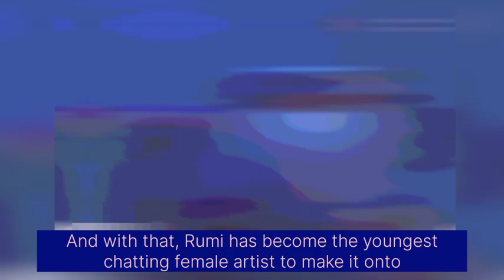How Jay-Z and Beyoncé are making their daughters set records in Hollywood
With super famous parents with untouchable records, it's no wonder that Blue Ivy Carter and her younger sister Rumi Carter are setting the standards and records in Hollywood. even at their young age, these young sisters still keeps on breaking records. With the help of their parents, both sisters have gotten to be featured in hit songs. when Blue Ivy was only 7 years old, she became the youngest-charting female artist to make it onto the Billboard Hot 100 charts, with the song "Brown Skin Girl ". Blue has held that record for years, and it all happened when Beyonce made sure to feature Blue in the brown skin Girl song. Beyonce had done the same thing for her youngest daughter, Rumi Carter who was featured on Beyoncé's new song, "Protector," off her hit Cowboy Carter album. and with that, Rumi had become the youngest-charting female artist to make it onto the Billboard Hot 100 charts, breaking the previous record set by Blue. Rumi's record had become a music history in Hollywood. Beyoncé and JAY-Z keeps on including their children in their songs, with this, it is safe to say that, Beyonce and JAY-Z's kids will forever keeps on setting and breaking records in Hollywood.